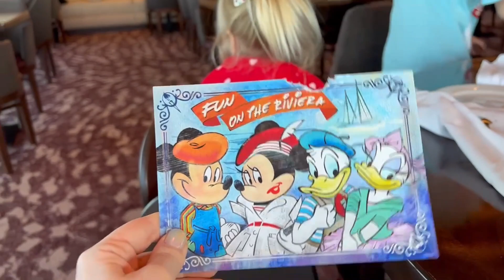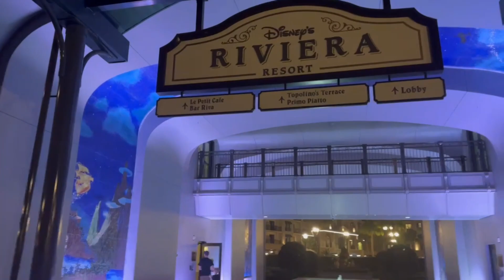Dinner and a Show at Hollywood Studios - Day 2 at WDW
Our second day at Disney World!

We started off the day sleeping in a little bit, then eating a brunch at Topolino's Terrace. After meeting all the characters, we headed to Hollywood Studios where we at at the Drive In Diner for the first time! Then we topped it off with an amazing showing of FANTASMIC!
Our family bio:
“Life with the Browns” is a family from Oklahoma. Caroline and Blake were High School sweethearts and their love has grown immensely in the decade+ years they've known each other. They had their first child, Savannah, in 2014. Shepard, child number two, was born in 2016. He was diagnosed with 22q and had open heart surgery at 16 days old. He was in the NICU for the first 59 days of his life. And the third child, Saxon, was born in 2018. Our fourth child, Soleil, was born in 2021. “Life with the Browns” started their vlog in 2018 to document the beautiful life they’re living, and don't want to miss a moment!